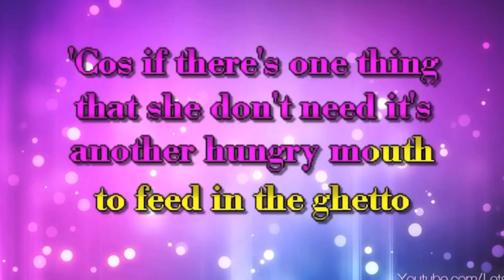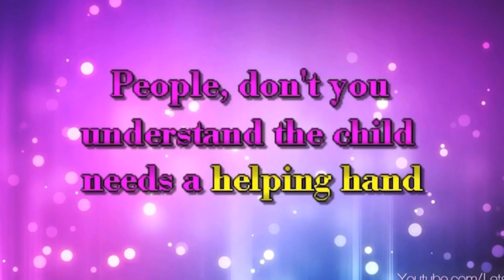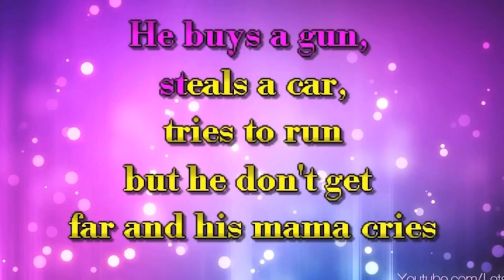In The Ghetto